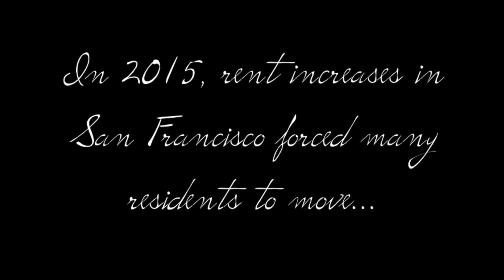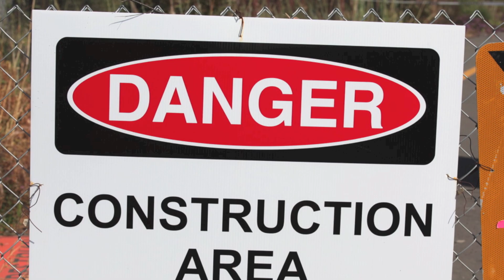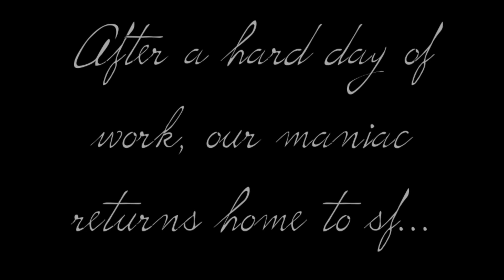trixxie carr presents : MANIAC!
trixxie carr presents : MANIAC! A tribute to the music from the movie "Flashdance"

trixxie carr and a LIVE BAND perform selections in a drag cabaret like none before : MAY 6th, 7pm, OASIS (298 11th St. / 21+)

-ALWAYS WEAR A HELMET WHEN BICYCLING-